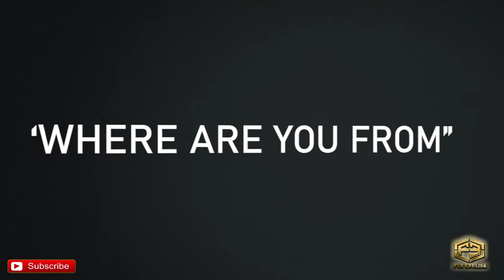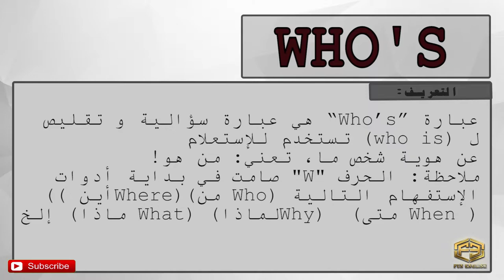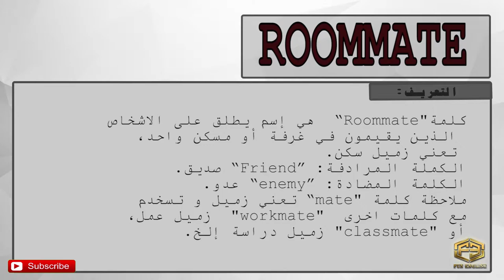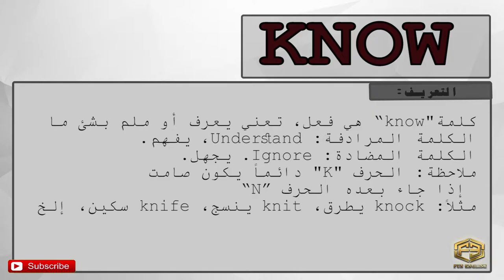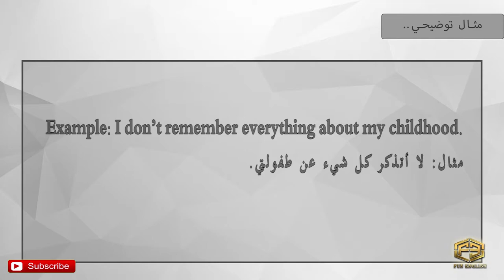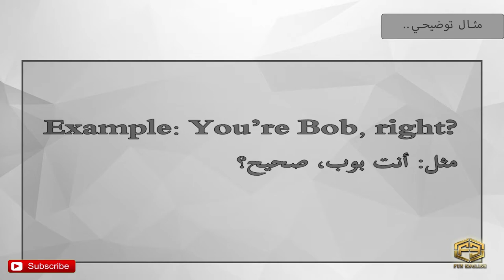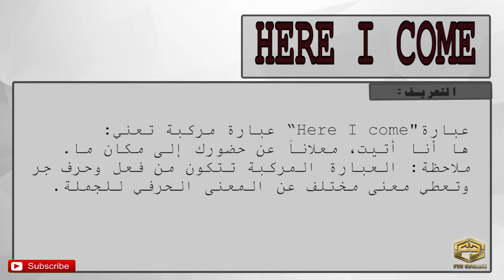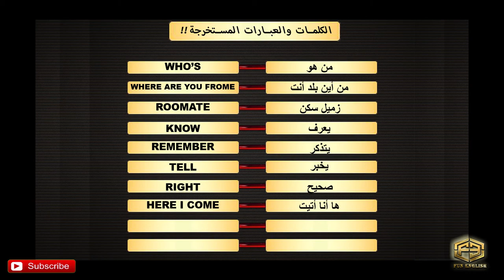الانجليزية للمبتدئين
تعلم اللغة الإنجليزية, مع ( Fun English )  للمستوى المتوسط, والمستوى المبتدئ.
قناة ( فن إنجلش ) تقدم لكم أقوى محتوى لتعليم اللغة الإنجليزية في الشرق الأوسط!!
لتعلم اللغة مع أهل اللغة. بمنهجية مغايرة, مفعمة بالمرح والتشويق..!!
من خلال مشاهد قصيرة مقتصة من مسلسلات, برامج تلفيزيونية, والأفلام الأمريكية...
ثم يتم شرح الكلمات، الجمل المفتاحية، والقواعد النحوية الأكثر أهمية!
بحيث يتمكن المتلقي من فهم المحتوى بصورة كاملة!!
ويكتسب كلمات, عبارات, يطورالقواعد النحوية, ومهارة الإستماع, ونطق الكلمات!!
شاهد الفيديو إلى النهاية وأستمتع، لن تشعر بالملل أثناء التعلم أبدا.
أسعدنا بإشتراكك فالقناة وفعل زر الجرس للمزيد من الدروس!!